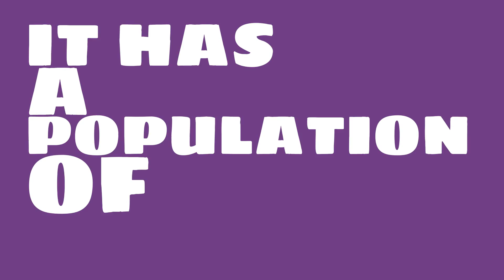How does the population of Minneapolis, MN compare to Manhattan?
What is the population of Minneapolis, MN? How does the size of Minneapolis, MN compare to other cities?